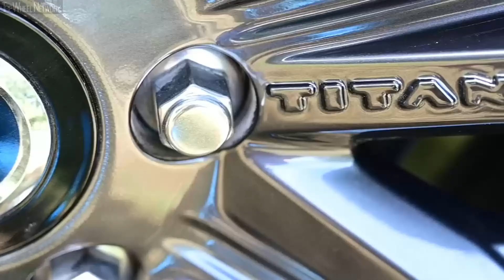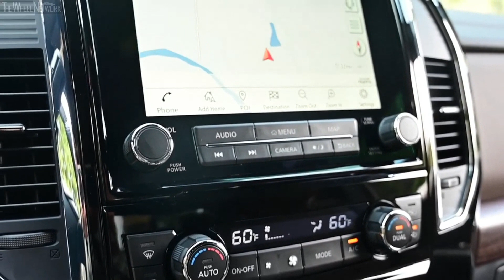2020 Nissan TITAN XD SL / PRO-4X / Platinum Reserve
0:07 – SL | 0:41 – PRO-4X | 1:51 – Platinum Reserve

2020 Highlights:
▪ New 2020 TITAN XD offers the comfort of a light duty truck with the towing confidence of a heavy duty hauler
▪ Retuned 5.6-liter Endurance V8 – with 400 horsepower and 413 lb-ft of torque – now matched with new 9-speed automatic transmission
▪ Bold new exterior with unique grille designs features powerful front end, available dual panel moonroof
▪ Nissan Safety Shield 360 technology, a suite of six advanced driver-assist systems including class-exclusive Rear Automatic Braking, is standard
▪ Refined interior offers new Integrated Command Center with 9" high-resolution touchscreen display; standard front and rear Zero Gravity seats
▪ New TITAN XD goes on sale in early 2020

Following the successful launch of the redesigned 2020 Nissan TITAN full-size pickup, the powerful 2020 TITAN XD takes its turn in the spotlight with a full slate of upgrades and enhancements for the new model year. The new TITAN XD shares many of the new features and technologies with the half-ton TITAN, but is built on a unique reinforced, fully boxed, full-length ladder frame – with sturdy braking provided by a 4-wheel disc system featuring substantial rear ventilated discs with hydraulic power assist.

The new 2020 TITAN XD offers confident towing and hauling usually provided by larger, more-expensive heavy-duty trucks, while still providing the comfort and nimbleness of a light-duty pickup. TITAN XD offers higher maximum towing and payload capacities than TITAN, reflecting the fact that towing capability traditionally ranks at the top of TITAN XD buyers' purchase considerations.

For 2020, the TITAN XD lineup is simplified to a Crew Cab body with a 6.5-foot bed and 4-wheel drive – helping to focus on the heart of the TITAN XD market. Key enhancements for the new TITAN XD include additional standard horsepower and torque, unique exterior and interior styling of the SL, PRO-4X and Platinum Reserve trims, advanced connectivity technology and features, and standard Nissan Safety Shield 360 – a suite of six advanced driver-assist systems – on all grade levels.

The 2020 Nissan TITAN XD continues to be covered by America's Best Truck Warranty – with 5-year/100,000 mile bumper-to-bumper coverage.

Every TITAN XD model is built on a unique frame and chassis (compared to the TITAN). The fully boxed, full-length ladder frame is extensively reinforced and strengthened for TITAN XD to provide added stiffness, vertical and lateral bending, and torsional rigidity. It also features an extended 151.6-inch wheelbase – about 15 inches longer than TITAN models (Crew Cab comparison), allowing for a full-size, 6.5-foot bed.

For 2020, TITAN XD's standard 5.6-liter Endurance V8 gasoline engine is now rated at 400 horsepower and 413 lb-ft of torque (versus the previous 390 horsepower and 394 lb-ft of torque). The engine again utilizes Nissan's VVEL (Variable Valve Event & Lift) and Direct Injection Gas (DIG) technology.

The engine is mated with a new 9-speed automatic transmission, replacing the previous 7-speed transmission. The larger final gear ratio of 4.083:1 (versus 3.692:1 for TITAN) provides more torque at the wheels in a given gear and smoother and faster acceleration. The larger range also means better coverage for optimal power on standing starts and at cruising speeds. The powertrain feel is more linear through the gears.

Braking is provided by a robust 4-wheel disc system with 14.2 x 1.5-inch front/14.4 x 1.2-inch rear ventilated discs with hydraulic power assist. The high brake fluid pressure generated by an electric pump assists brake pedal force for a confident feel.

The 2020 TITAN XD is available in 4x4 drive, with a transfer case designed to ensure maximum power distribution in every gear. It distributes torque to both ends and provides four-wheel drive when added traction is needed on snow, ice, sand, mud, dirt, water or gravel. Durable off-road performance features include Hill Start Assist and Brake Limited-Slip Differential (BLSD). PRO-4X models add standard Hill Descent Control and electronic locking rear differential.

The 2020 TITAN XD also features a new enhanced Off Road Gauge that displays the vehicle's tire angle, relative pitch and roll angles. Nissan engineers developed a new method to calculate the vehicle's orientation using accelerometer data and calculating the vehicle's G-force, without using a gyroscope. Nissan's new gauge is expected to be the most accurate (versus competition) at higher speeds.